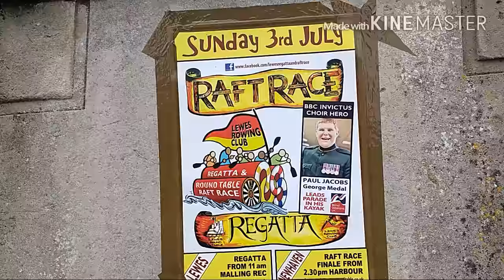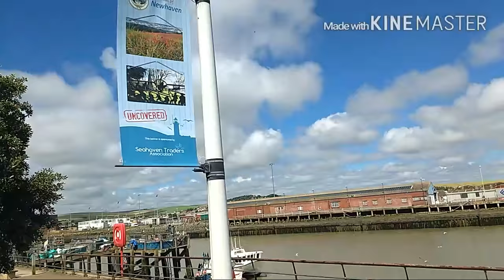Lewes Regatta and Raft Race 2016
Families, friends and colleagues have participated in a seven mile raft race from Lewes to Newhaven, to raise money for various charities.

The annual regatta and raft race is a popular family event, particularly with mischievous children who like to join in the tradition of pelting the rafters with eggs, flour and water bombs.

A total of 18 teams took part and because 2016 is the year of the Olympic Games in Rio de Janeiro, participants designed their rafts with an Olympic theme in mind.